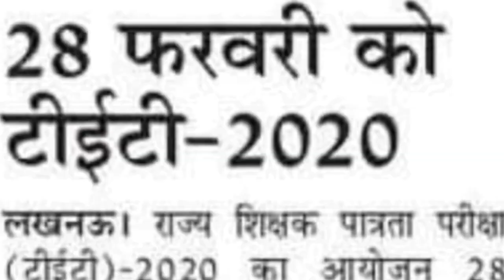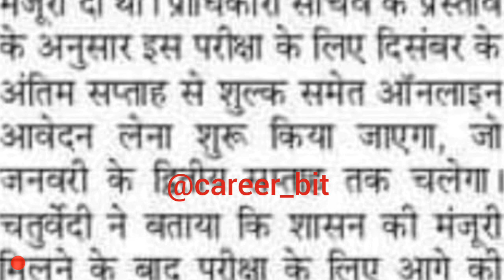UPTET 2020 EXAM DATE DECLARED | WHEN WILL UPTET 2020 EXAM HAPPEN | UPTET 2020 NEWS